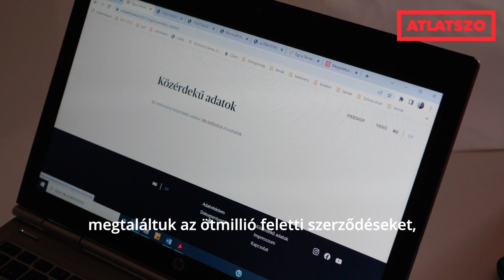Átlátszó újságírók - Zsilák Szilvia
Nálunk minden nap van egy sztori. Folytatjuk az Átlátszó azon újságíróinak bemutatását, akik ezeket a történeteket felkutatják és megírják. Ismerjétek meg Zsilák Szilviát, aki így jellemezte magát:

"Nemrég egy botos öreg néni megkérdezte tőlem a Balatonnál, hogy tulajdonképpen miért is vagyok újságíró? Átlátszós újságíróhoz híven tök összetetten, hosszú perceken keresztül ecseteltem neki, hogy miért ez a hivatásom. Amit ő valószínűleg már nagyon unt, és egy tőmondatban összefoglalta a lényeget: leírod az igazságot. Helyeseltem, ugyanis ennél jobban nem tudnám megfogni a munkám lényegét. A bemutatkozó videóban három olyan ügyről beszélek, amit ha nem írok meg, akkor a fideszes hatalom eltussolt volna."

Tartalmaink ingyen elérhetőek és szabadon felhasználhatóak. ❤️ Támogasd a munkánkat havi rendszeres vagy egyszeri adománnyal, hogy történeteink minél több olvasóhoz eljuthassanak. Függetlenségünk záloga a közösségi finanszírozás.